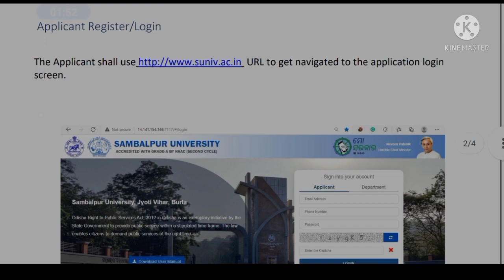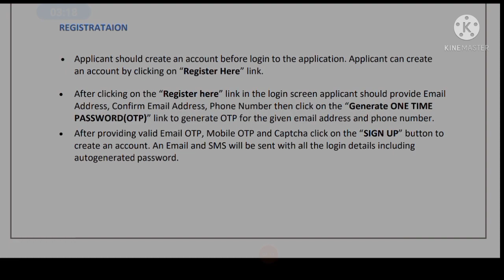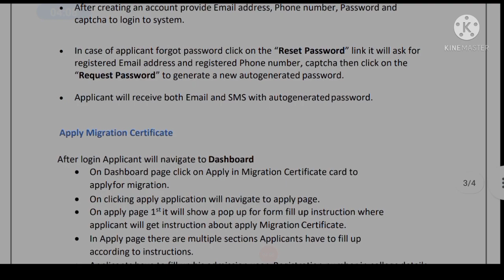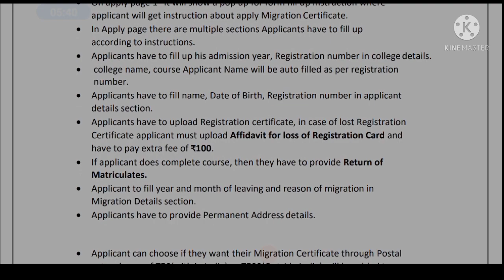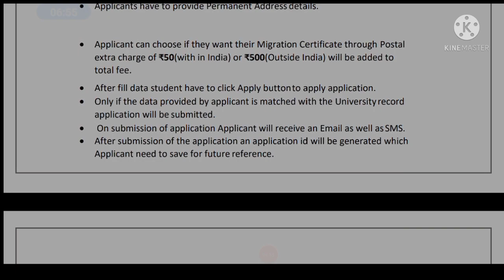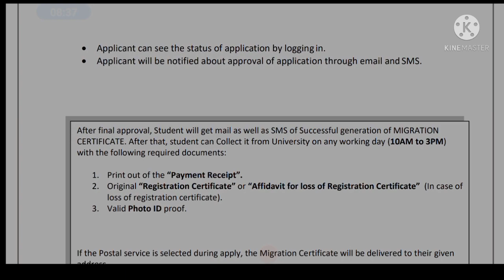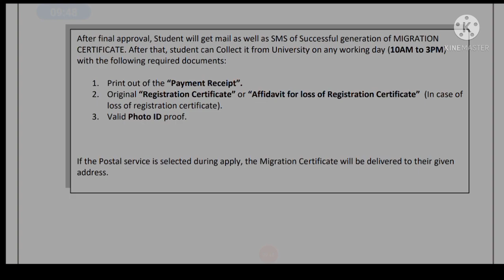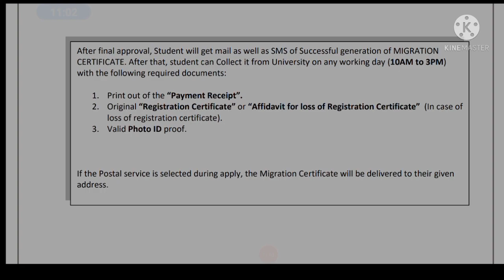Sambalpur University goes online with a migration certificate l Sumitab Nayak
About this Video:

In this video, we explain the Sambalpur University goes online with a migration certificate.